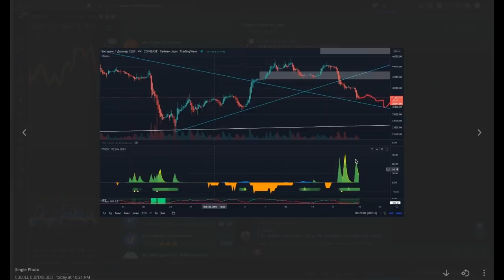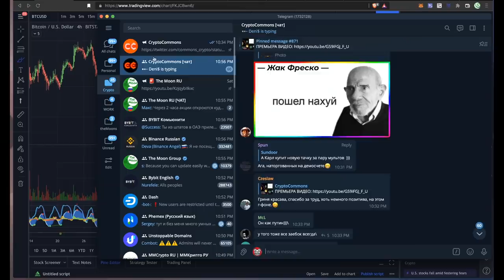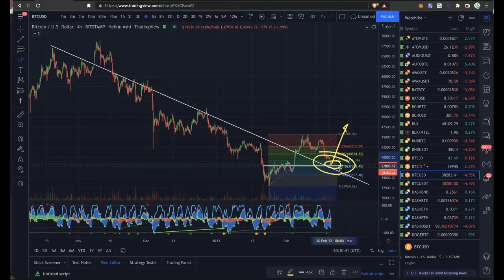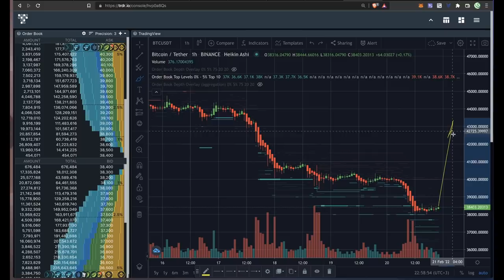СРОЧНО! 38000$ - ОЧЕНЬ ВАЖНЫЙ УРОВЕНЬ ДЛЯ БИТКОИНА!!! [Золотой Карман]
BTC: 1JcJgpSHbrRwgnvLeteXNfNXxLgpDuxyMP
ETH: 0xC8b0CF755bec8155D371676D77A579D7E15fd7eD
DASH: XuhZGGGezSEqnDq5ETBkiMc4ARfS6UxQAi
LTC: LfGpGJjkcrgZV12VNnQdEx79uHgeHSS8oG